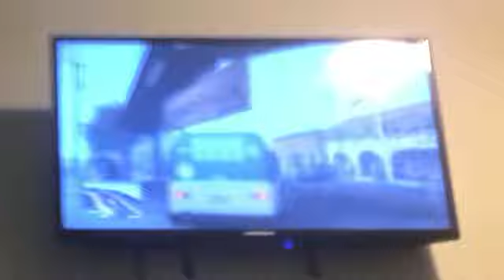MTA Maryland@ Route 87@ In GTA Five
LocalLink 87: Glydon To Owings Mills
Bus Connections:
LocalLink: 89